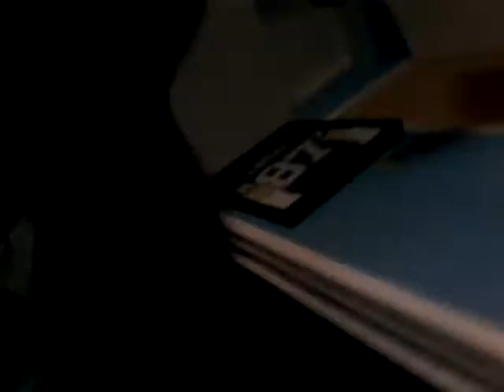( gone wrong) punching myself in the face